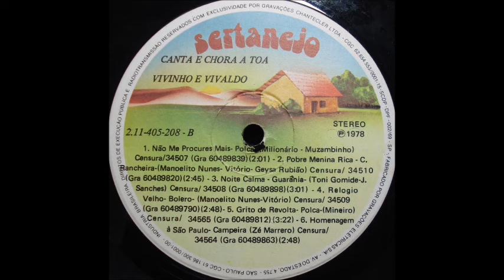Vivinho & Vivaldo - Grito de Revolta - (Polca) 1.978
Vivinho & Vivaldo - Grito de Revolta - (Mineiro) Polca 1.978
LP - Vivinho & Vivaldo - 1.978 - Canta e Chora a Toa - (Sertanejo 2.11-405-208)